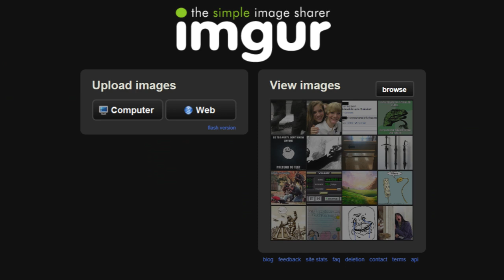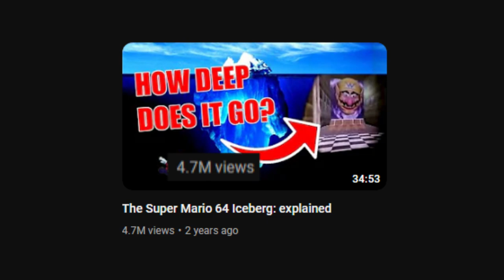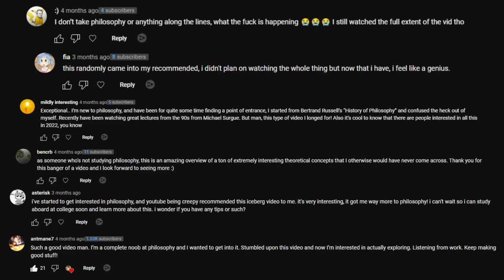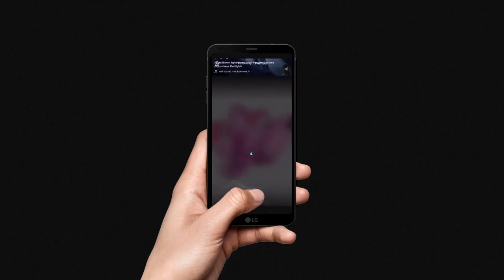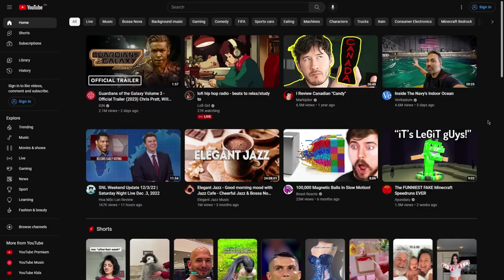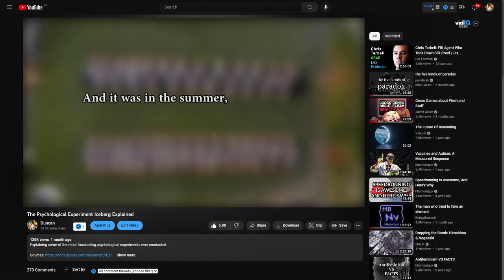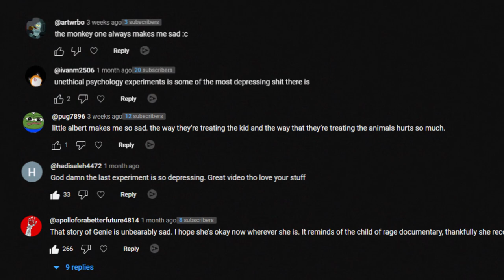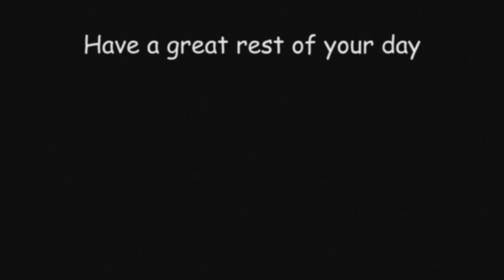The Iceberg Iceberg Explained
A self-indulgent meta video about the iceberg format of content on YouTube.

Chapters:
0:00 - Introduction
0:21 - History and Background
2:43 - The good parts
6:15 - The bad parts (and how to fix them)
9:47 - Conclusion